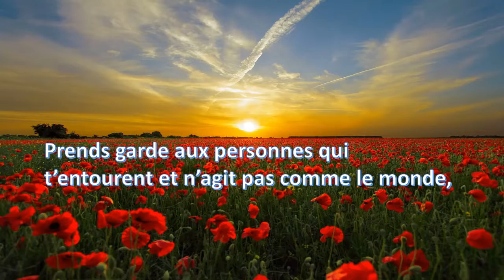Enfant de Dieu prends garde aux personnes qui t'entourent ! │ Apôtre Doudou Jean Fall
La Communauté Protestante Évangélique Le Saint-Esprit à l'Oeuvre (CPESE) est une église où les hommes et les femmes sont délivrés et restaurés par la Puissance de Jésus-Christ.

Lieu de Culte :
Communauté Protestante Évangélique Le Saint-Esprit à l'Oeuvre
14 avenue de l'Europe, 95400 Villiers-le-Bel
Retrouvons-nous ce dimanche de 11h à 14h

 Vous avez besoin de prières, de conseils, vous avez des questions...

Suivez-nous :
Vous voulez soutenir l'Oeuvre de Dieu ?

Lieu de Culte :
14 avenue de l'Europe, 95400 Villiers-le-Bel